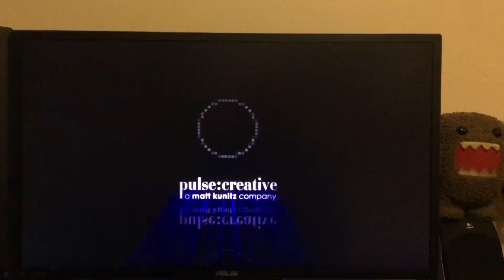Pulse Creative/Endemol (2014) #1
Taken From” the end of a Syndicated Season 7 Episode” Airing of “Wipeout” On ABC KGO-TV, 7, (KGO-TV, Channel 7.07 - In, San Francisco, California).

Previously Recorded on June, 7th, 2020, - 1:00 AM PST!! Today!!

Wipeout Episode” This Is Season 7” Comes With Episode 6” The Title Of This Episode” Is From “Flush Hour” Of Wipeout Episode, It Only Aired On ABC For Season 7!!